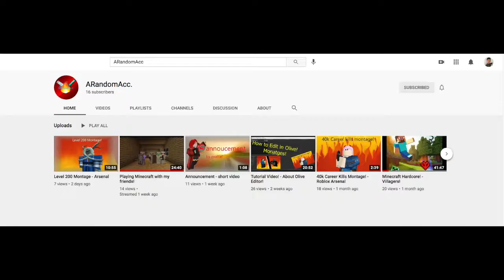Playing on ARandomacc's SMP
Merry Christmas and a happy new year thought of doing this before the new year so finally an HD Minecraft video.It's pretty funny and I spent a lot of time on this so hope you guys enjoy!